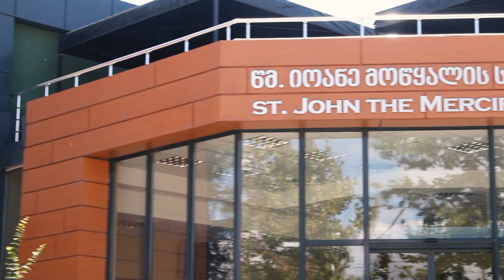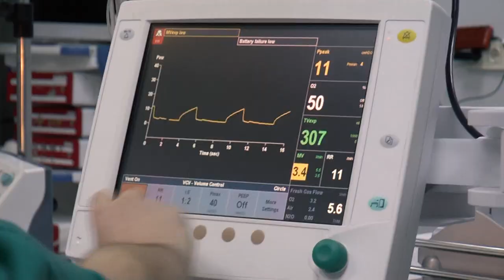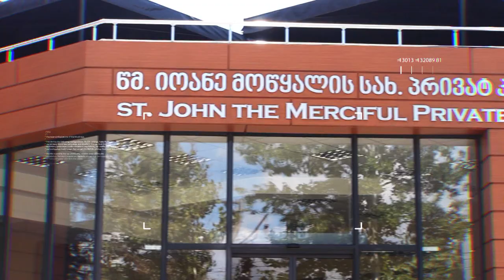გადაცემა "კლინიკა" - რინოპლასტიკა